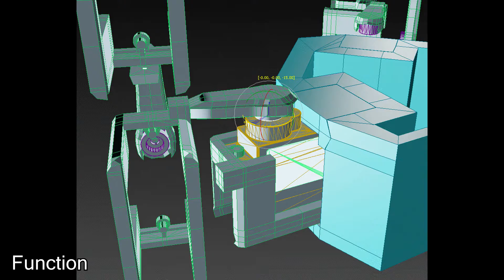3D Printed Robot Hand Prototype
This is a prototype robot hand that my classmate has been developing over the last few months. I've started helping him over the last month to model, print and assemble the actual hand. It's a work in progress and isn't fully assembled, but it was presentation day so I figured I would film its current state. I would have recorded more video, but my camera was constantly dying.

The hand was programmed by my classmate using Keil uVision and a TM4C123GH6PM microcontroller. Pulse width modulation and analog to digital conversion is used to allow potentiometers to control the hand. Rotary potentiometers control the curling of each finger, while a slide potentiometer controls the tilting of the fingers.

The hand and servo motor cases were designed in 3DS Max by my classmate and myself, and I printed them on my Kossel 3D printer. Currently it's missing fingertips, and the servo arm extensions need to be lengthened. In the finished design, the fingers will be able to touch each other and grasp objects.